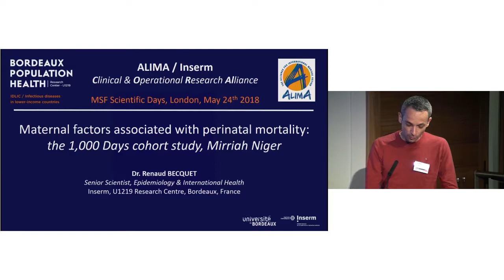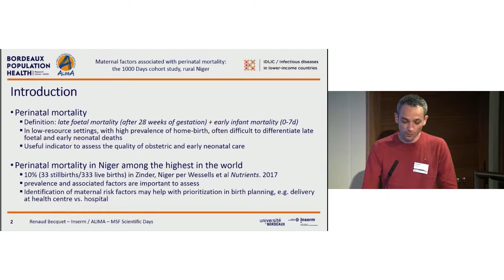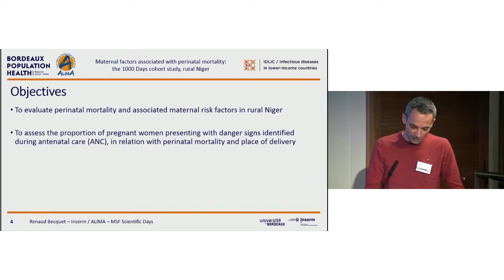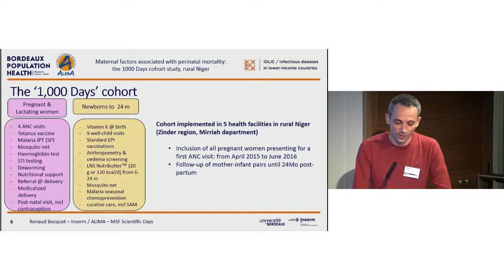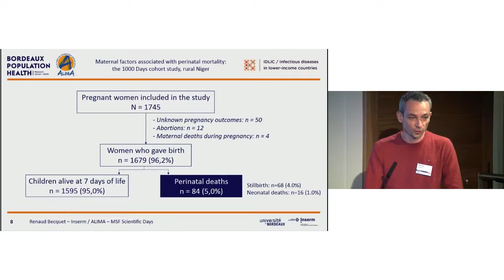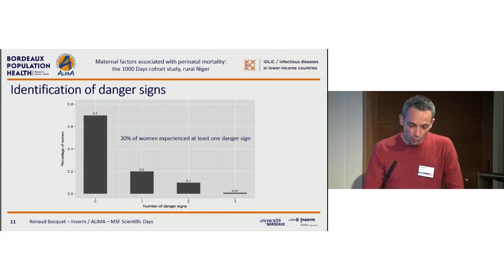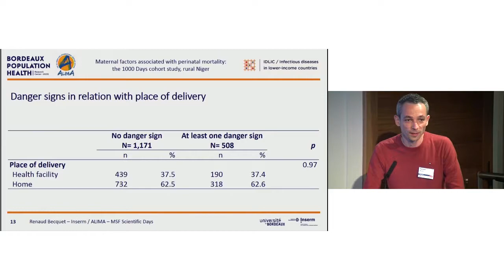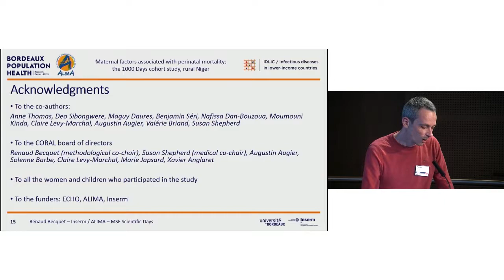Maternal factors associated with perinatal mortality: the 1000 Days cohort study, rural Niger